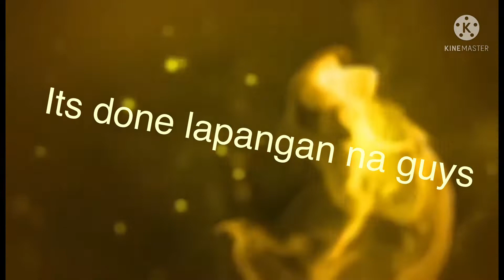how to cook broccoli pasta with beef minced ofw life